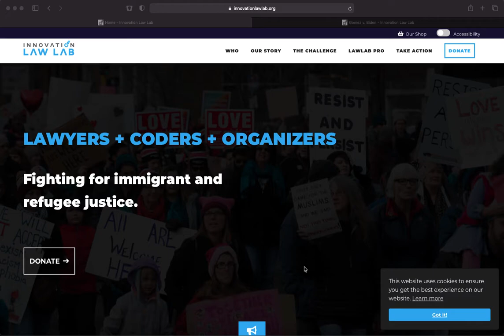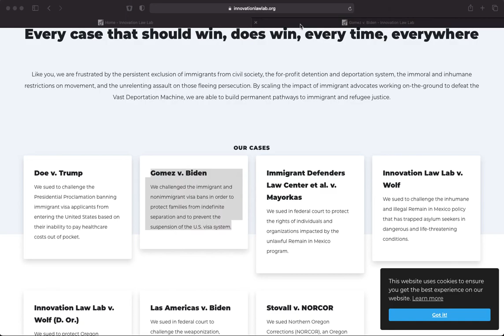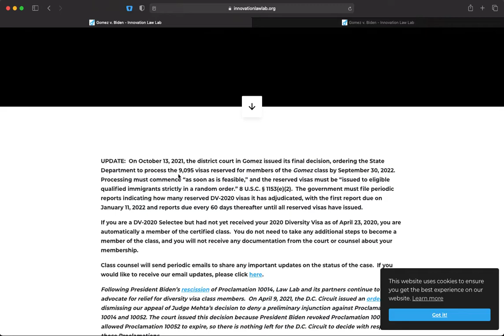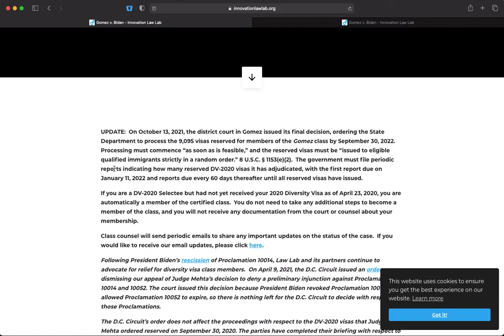dv 2020 သမားများအတွက် သတင်းကောင်း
dv 2020 သမားများအတွက် သတင်းကောင်းပါ။

ထီပေါက်ပြီး ထီလက်မှတ်ပျောက်သူတွေ ထီလက်မှတ်ပြန်ရှာတွေ့တော့မယ်ဆိုတဲ့ သဘောပါ။ email လေးပုံမှန်စစ်စေချင်ပါတယ်။